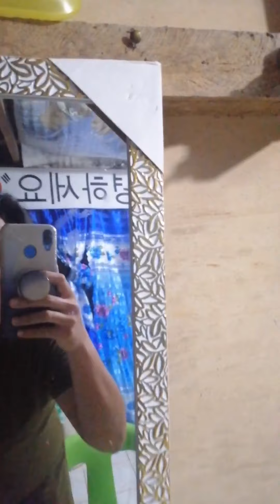NagPractice para sa Tawag ng Tanggalan (GULAT SYA EH) | JING ASTOR